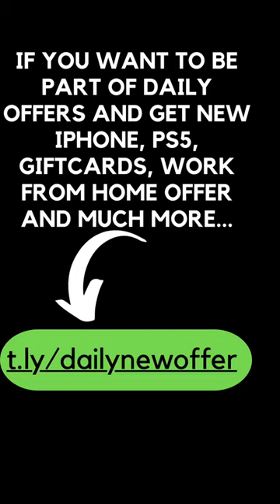High-end Steak House cooks end up triggering the fire sprinkler system 😂